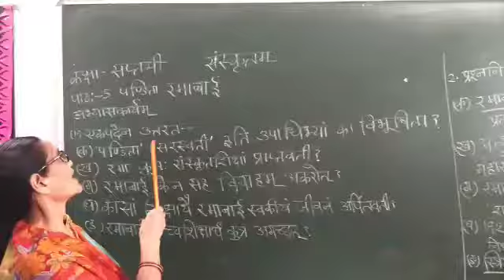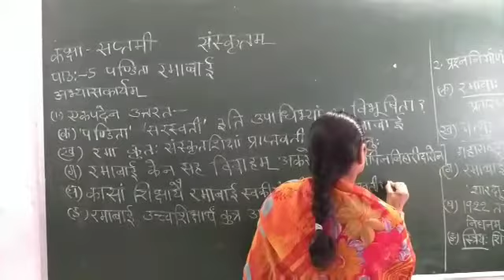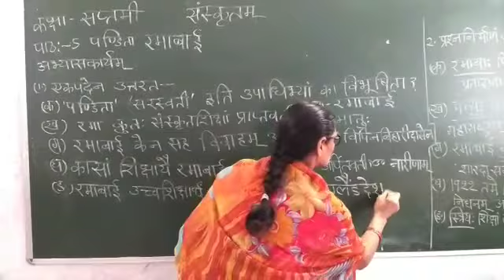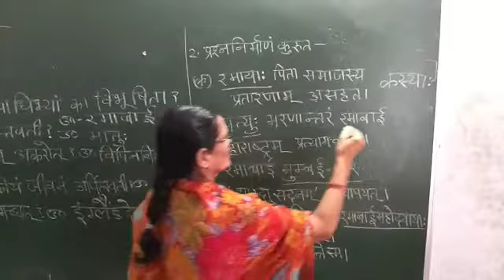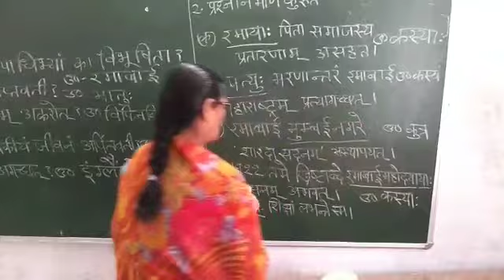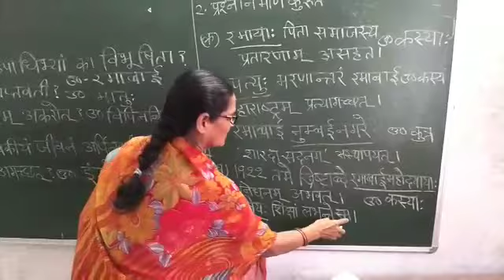Class 7 Sanskrit Chapter 5